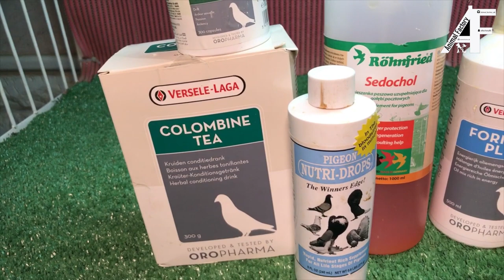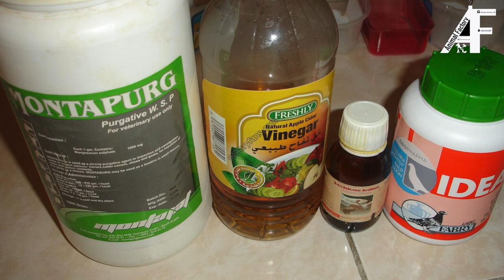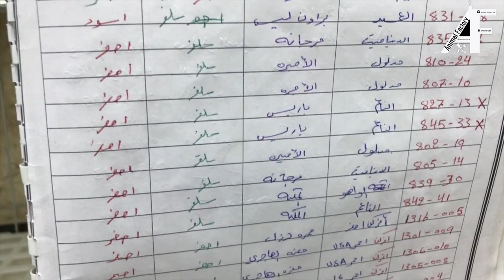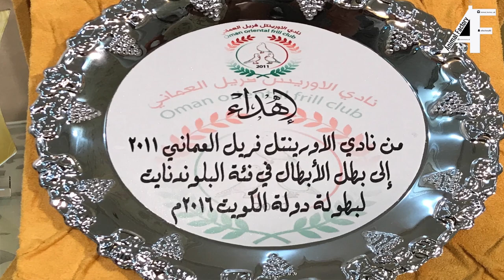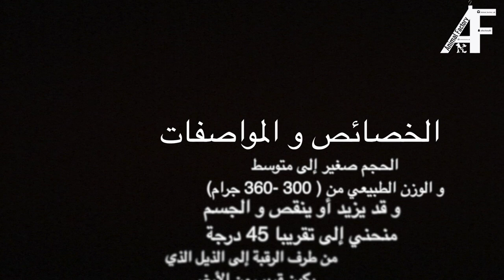الحلقه الرابعة عشر الجزء الثاني (بلاندونيت) animal factory 14 part 2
المدرب والهاوي : عبدالله العتيج

يتحدث عن حمامة البلانتنيت بشكل خاص واصولها وتربيتها وانتاجها …….. والكثير

للدعاية والاعلان
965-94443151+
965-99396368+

This Video Chanel named Animal Factory  Q8 is related to Animals about animal breading, animal care, animal products, animal livestock etc